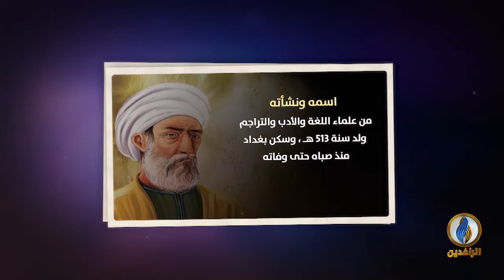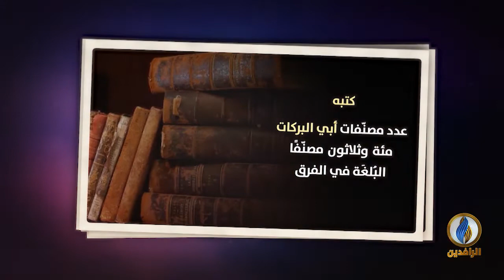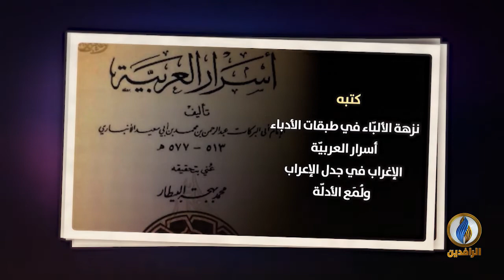لسان_العرب | سيرة عالم - أبو البركات الأنباريّ - العالِم الموسوعيّ